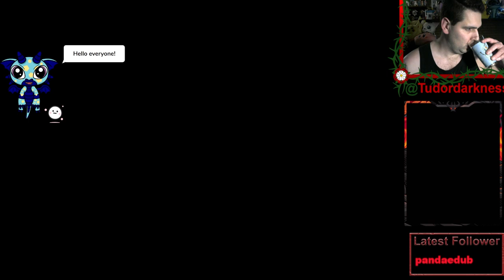Dark Souls III || LVL 1 RUN PART 1